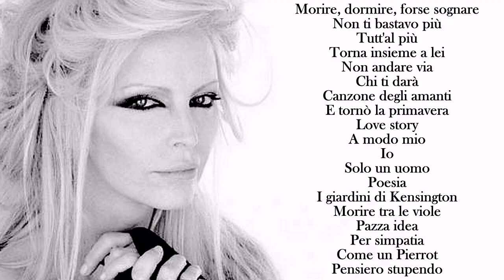Patty Pravo - A modo mio